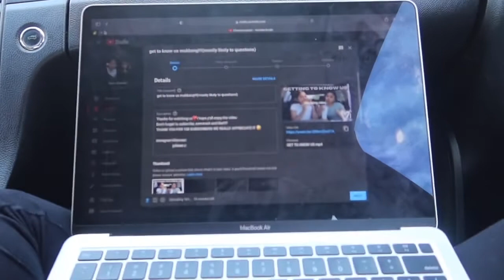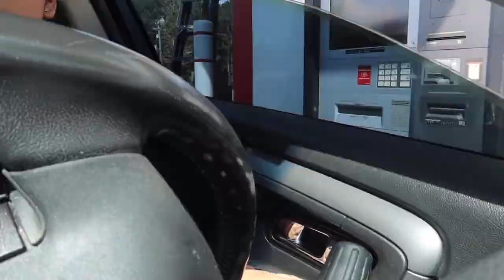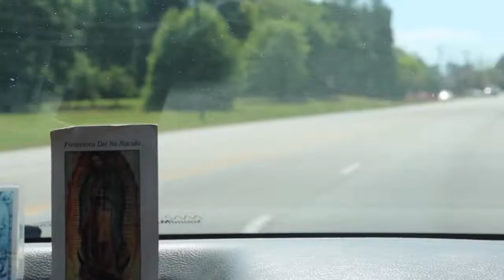vlog : getting pierced + taking pictures!!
piercer instagram : @beautybarbydani
*piercings we got
- forward helix
-helix
-conch
-second lobe